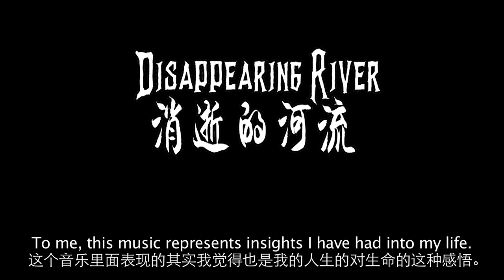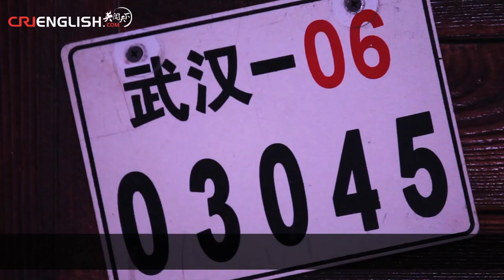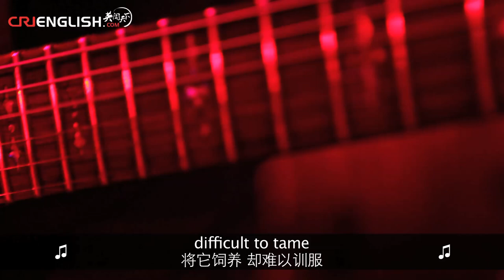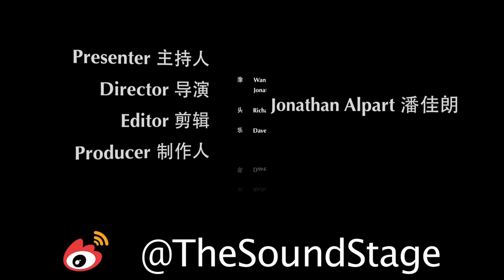The Sound Stage - Episode 57: Disappearing River 消逝的河流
Ford the river of hell, and cross over into the afterlife.

One of Wuhan's oldest metal bands, Disappearing River plays death metal so dark and heavy you'll feel the weight crushing the life out of your soul.  Their music is the perfect introduction to the modern music scene in Wuhan, second only to Beijing.

The song featured in this episode is called The Uncrowned King.

DISAPPEARING RIVER is:

杜威 Du Wei：主唱、吉他 Vocals/Guitar
张宇 Zhang Yu 吉他：Guitar
张诚 Zhang Cheng：贝司：Bass
曲建华 Qu Jianhua：鼓手：Drums

Next episode:
Shuangzi

WeChat Official 微信公众号:
CRITheSoundStage